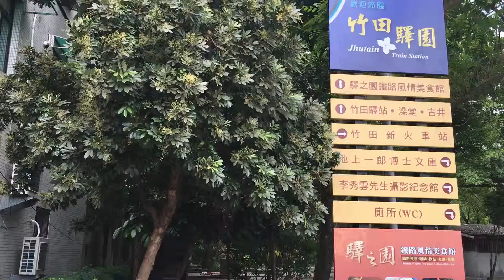20160602_竹田舊車站